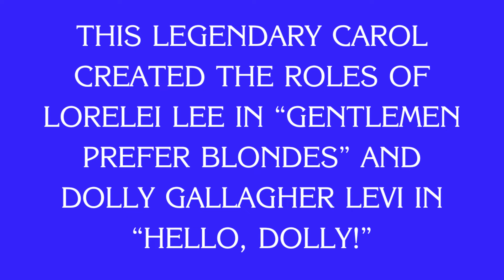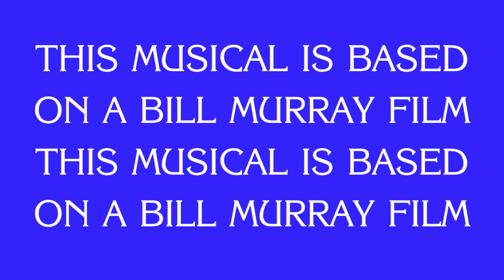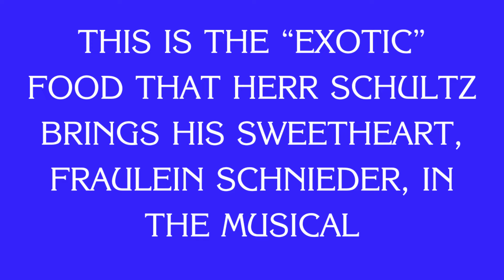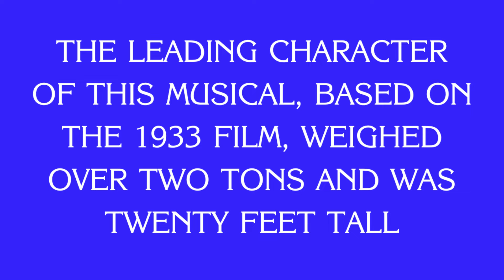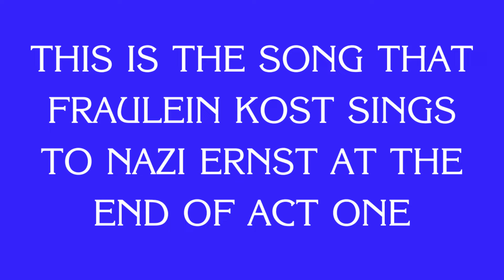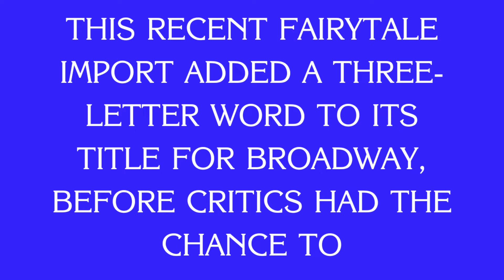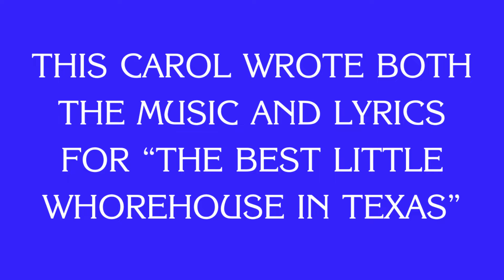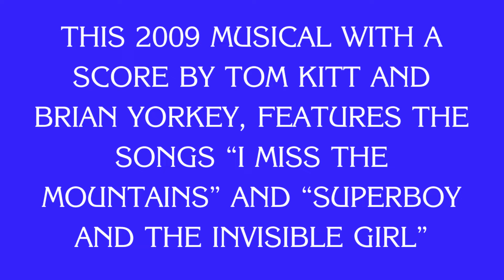Broadway Jeopardy! Game #5 (7/04/24) - 26 ALL-NEW Clues To Test Your Broadway Knowledge!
It's time for an ALL-NEW episode of Broadway Jeopardy!! 5 Categories, 25 Clues PLUS the Final Jeopardy Question. We start off easy and then get slightly more challenging. Test your Broadway knowledge and keep track of your score!

Wanna help choose future categories?